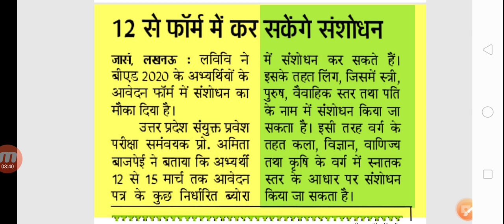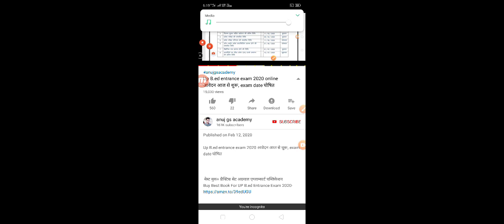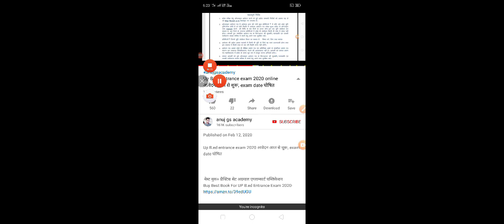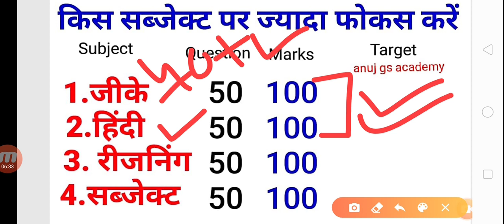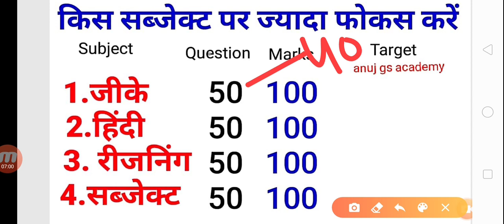Up b.ed entrance 2020 Latest news // up b.ed latest news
Up b.ed 2020 Latest news खुसखबरी // up b.ed latest news